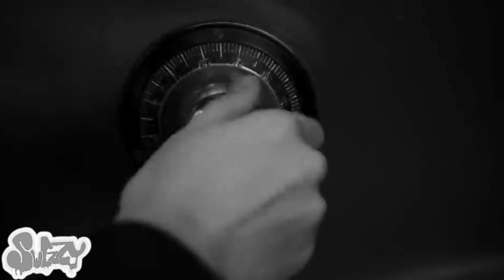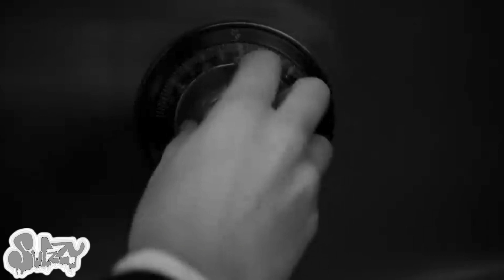(Free Beat) 'The Town' x ProdBySwizzy | Old School Boom Bap BG x Young Jeezy x Freestyle Beat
for beats, collabs, etc.